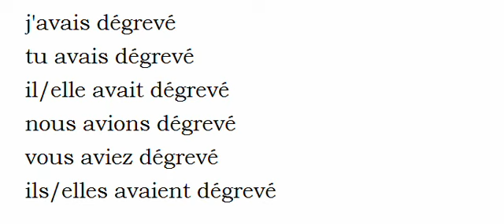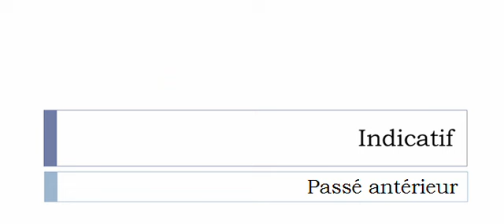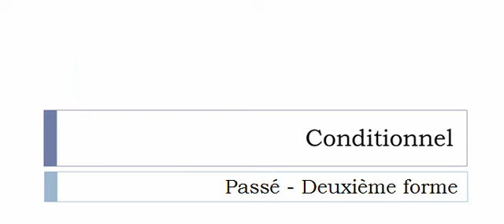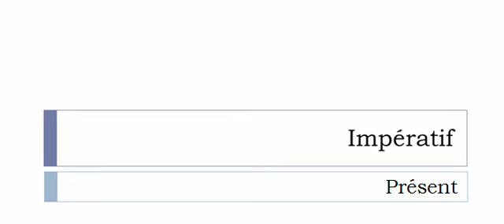La conjugaison du verbe Dégrever